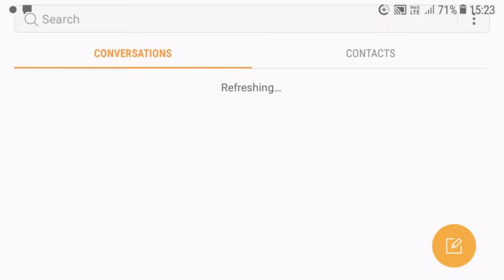How to check data balance in Jio without MyJio app |Jio ussdcode balance check| Gooogle Anwar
Aaslamualikum.!
May Peace Mercy and blessings of Allah (swt) be on You.
I’m Anwar From Kashmir India.
On my channel, you will find Solutions to Mobile phone, Computer and other Similar Electronic Gadgets  Common and Rare problems.
Upload Schedule: Anytime in a Day

HELP:;
Hi.! I’m Anwar. On my channel, you will find Solutions to Mobile phone Common and Rare problems. I love Gaming and sharing my experiences with you.